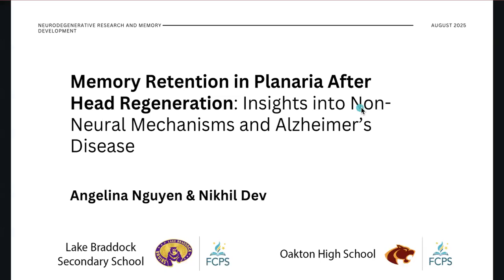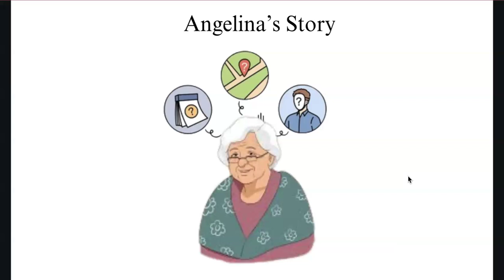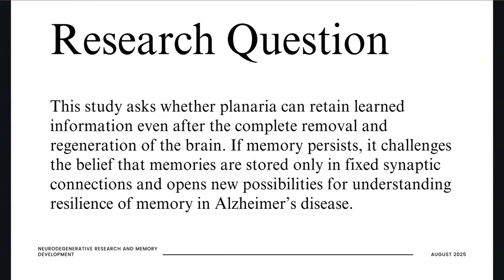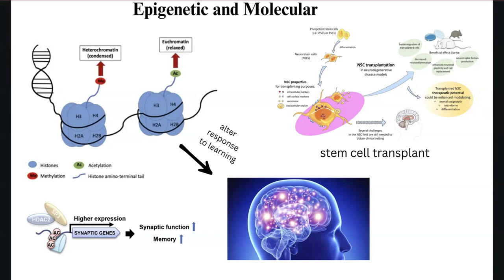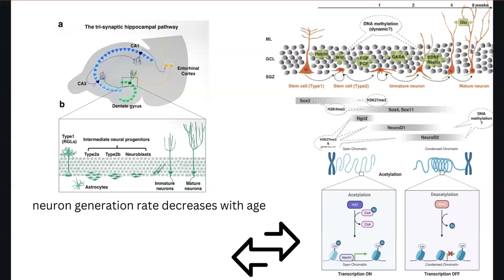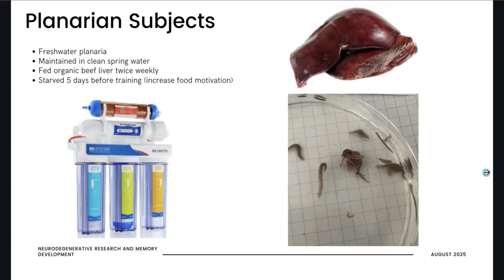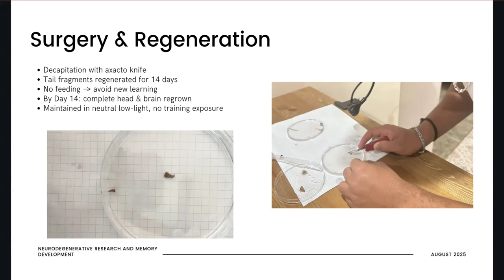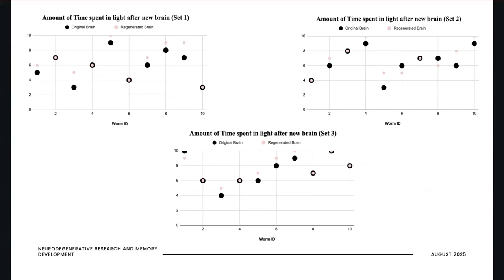"Memory Retention in Planaria After Head Regeneration" by Angelina Nguyen and Nikhil Dev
This is a ~15 minute talk by two high school students, Angelina Nguyen and Nikhil Dev, about their experiments in memory regeneration in planaria.